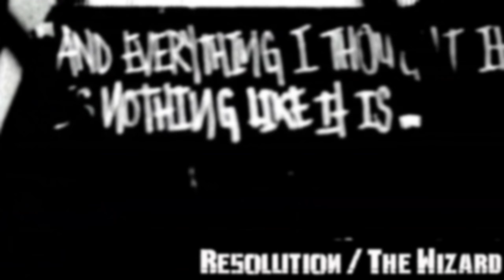Linkin Park - Resolution/The Wizard Song (Acapella With Vocals By Chester)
Linkin Park Resolution/The Wizard Song - Acapella/Vocals Only (With Vocals By Chester)

Vocal Mike Shinoda:
Album Meteora (20th Anniversary Edition) - Disc 6 Lost Demos

Lyrics:
[Verse 1]
(The beginning)
Taking you back to day one
The light was the blind and bright of two suns
(Come down)
Touch the ground we hang from
The rest can look back when yesterday comes
(Once again)
I return to the same mistake
And the pleasure that I hate and the pain it makes
(Turn around)
Take a look back to see
The darkness in a figure in the shape of me

[Refrain]
It's not an illusion, not seeing double
My mistakes shouldn't have passed into today's new trouble
What I knew got lost in the shuffle
And I can’t go digging in yesterday’s rubble
So I’m left with a taste in my mouth
That I hate but I can’t seem to scrape it out
So when I say that I pray, it’ll go away
I’m reminded of this thing that you left in me

[Pre-Chorus]
Down the fairy tale path
There is a wizard awaiting you
With aluminum fashion
And panthers to boot

[Chorus]
Send me your power
Through the lightning in your eye
Wearing the magic hat

[Verse 2]
(The beginning)
Bringing the thought back again
You’re faced with rain dripping down off your chin
(Come down)
Hold the ground we claim to
When the rest can look back when yesterday’s through
(Once again)
Encore of the same mistake

[Refrain]
Your mistakes shouldn't have passed into today's new trouble
What you knew got lost in the shuffle
And you can’t go digging in yesterday’s rubble
So while I’m left with a taste in my mouth

(Wearing the, wearing the) wearing the magic hat